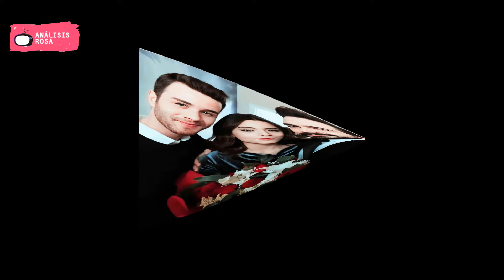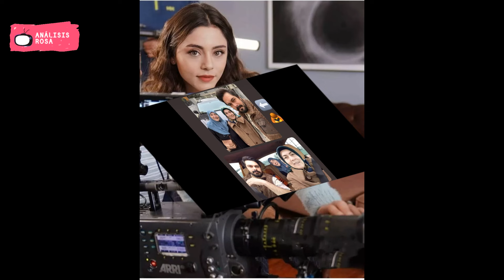¡Es cierto que Halil İbrahim Ceyhan y Sıla Türkoğlu están juntos de nuevo!